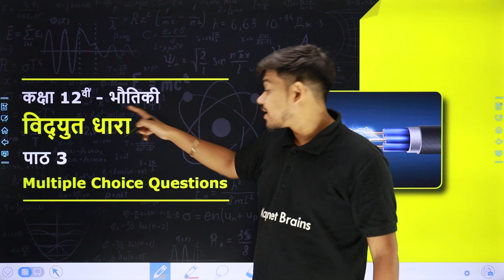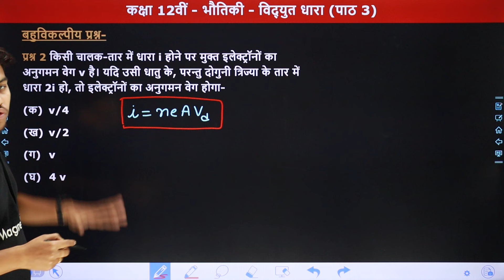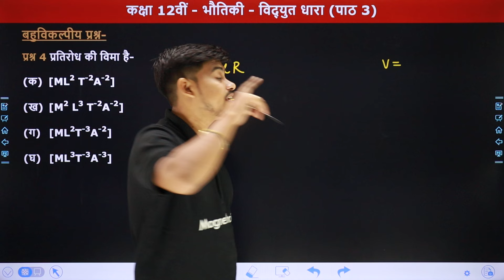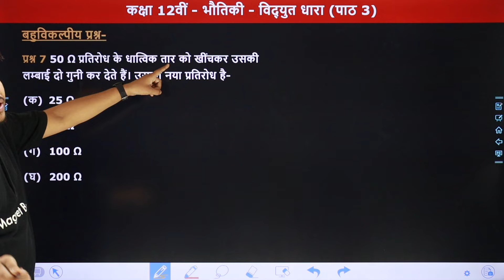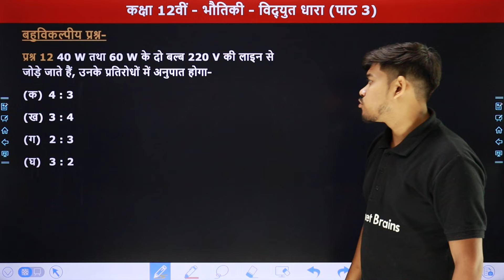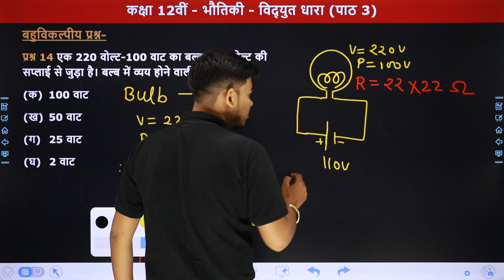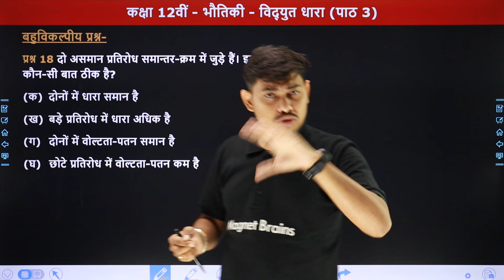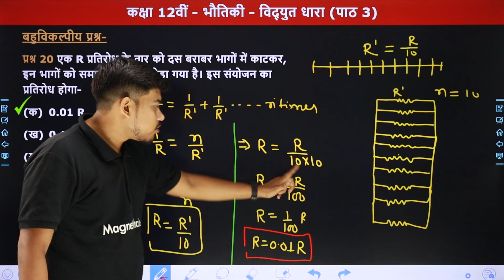Current Electricity - Multiple Choice Questions | Class 12 Physics Chapter 3 | State Board 2024-25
✔️ Class: 12th
✔️ Subject: भौतिकी (Physics)
✔️ Chapter: विद्युत धारा (Current Electricity) Chapter 3
✔️ Topic Name: Multiple Choice Questions
✔️ Topics Covered In This Video (By Ankit Sir): इस वीडियो में अंकित सर कक्षा 12वीं भौतिकी के अध्याय "विद्युत धारा" के "Multiple Choice Questions" पढ़ायेंगे। यह वीडियो विद्यार्थियों को इस अध्याय को समझने में बेहतर मदद करेगा एवं  विद्यार्थियों को उनके के विषय भौतिक विज्ञान में बेहतर परिणाम प्राप्त करने में मदद करेगा।
00:00 Topic Overview
03:15 Multiple Choice Questions (प्रश्न क्रमांक 1 से 5)
21:32 प्रश्न क्रमांक 6 से 10
31:06 प्रश्न क्रमांक 11 से 15
40:45 प्रश्न क्रमांक 16 से 20
57:15 Website Overview

mcq on current electricity class 12
current electricity multiple choice questions class 12 with answers
current electricity mcq with answers
current electricity class 12 mcq with solutions
current electricity multiple choice questions class 12 in hindi
current electricity multiple choice questions class 12
current electricity class 12 mcq